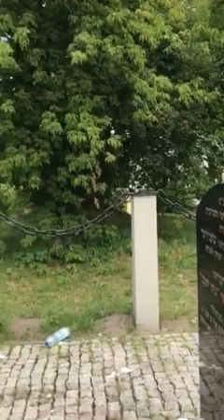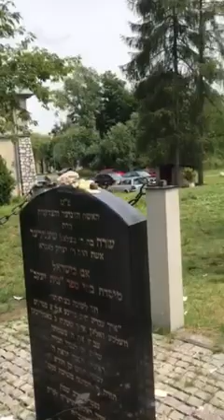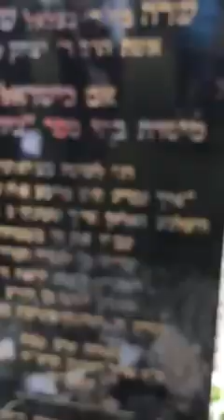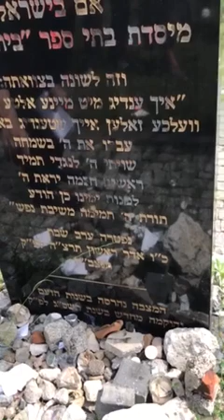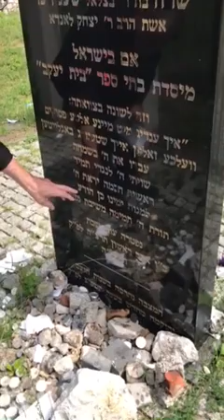Rabbi Leiman speaks about Sarah Shneirer. Krakow July 2017